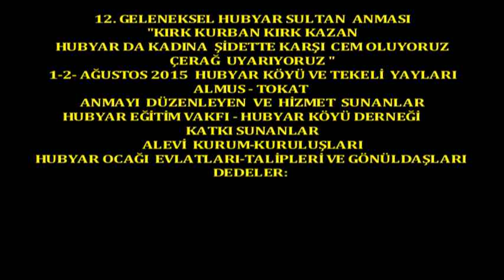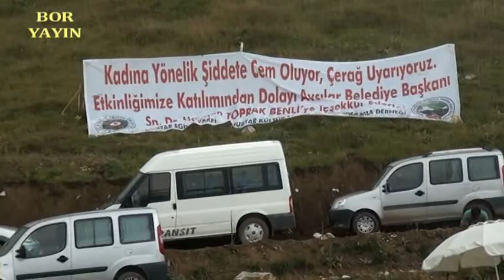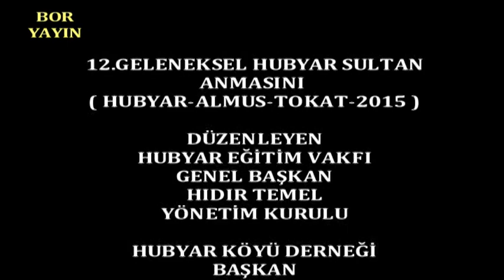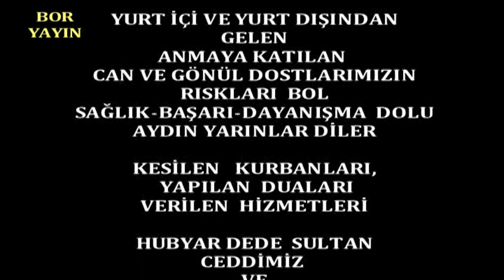Boryayın-12.Hubyar Anması-Hubyar Semahı-Eba Müslüm Karataş-Ahmet Telci- 2015 Almus-Tokat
Hubyar Semahı Zakirler: Eba Müslüm Karataş-Ahmet Telci
12.Geleneksel Hubyar Anması - Tekeli Yaylası
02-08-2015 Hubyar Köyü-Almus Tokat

12.Geleneksel Hubyar Sultan Anması
12.Geleneksel Hubyar Sultan Anması;01 Ağustos 2015 Cumartesi Günü Tokat Almus Hubyar Köyü'de Hubyar Dede Sultan'ın Türbesi önünde yapılan 1.Gün Anma Töreni ile başladı ve yaşama geçti.
Hubyar Ocağı Evlatları, Talipleri ve Hubyar Sultana gönül verenleri tarafından Dedeleri Hubyar Sultan adına her yıl yaptıkları ve gelenekselleştirdikleri Hubyar Sultan Anması nın 12.ayağını da yaşama geçirdiler.
Sunumunu Halil Sarıyar'ın yaptığı 1. gün proğramının açılş Konuşması;Hubyar Ocağı Postişini Mustafa temel Dede yaptı.,Hubyar Eğitim Vakfı Genel Başk.Hıdır Temel ve Hubyar Köyü Derneği Başk.Mehmet Sarıyar da Hubyar Ocağı,Alevilerin birlik ve beraberliği,sorunları,yapılması gerekenler ve anma ile ilgili katılımcıları bilgilendirdiler
Yöre Sanatçılarımızın okudukları Değiş,deme ve Mesiyelerin ardından Zakirlerimiz Eba Müslüm Karataş,Ahmet Telci ve Ozan Esrari nin seslendirdikleri Değişler eşliğnde Hubyar Semahı ve Gönüllüler Semahı dönüldü.
"Hubyar'da Kadına Şiddete Karşı Çerağ Uyarıyoruz" şiarı ile "Cem İbadeti" yürütüldü.

Her yıl yapılan Anmanın 1.Gününde;Hubyar Köyü'de Hubyar Dede Sultan'ın Türbesi önünde yapılan anma proğramında ;Açılış konuşmaları,Yöre Sanatçılarının Değişleri,yapılan Cem İbadeti,Dönülen Semahlar ve Dağıtılan lokmalar ile başlayıp.2.Günde de Hubyar Tekeli Yaylası'nda "Kırk Kurban Kırk Kazan" şiarı ile yapılan Kurban Duası ve Kesilen Kurbanlarla hazırlanan Lokma ile başlayıp yine yöre sanatçılarının sahne alması,açılış konuşmaları,Hubyar Semahı nın dönülmesi ve davetli sanatçıların sahne alması ile son bulmakta.
12.Geleneksel Anma da bu proğram dahilinde yaşam buldu.
Mustafa Bor Bor Yayın 2015 Hubyar Köyü-Almus-Tokat